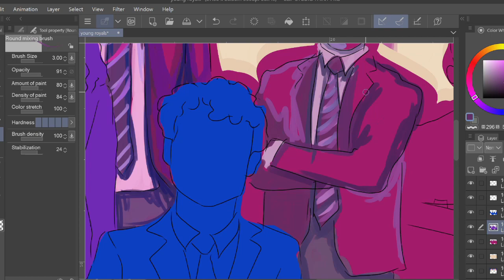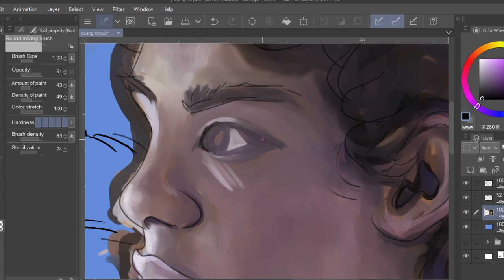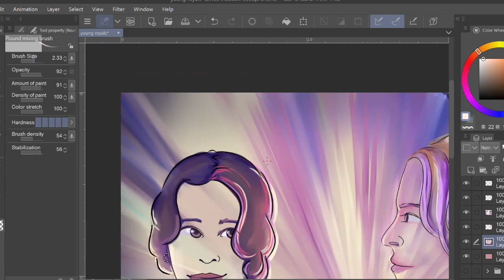Young Royals | Fanart Illustrations